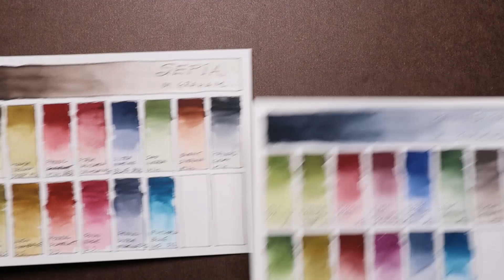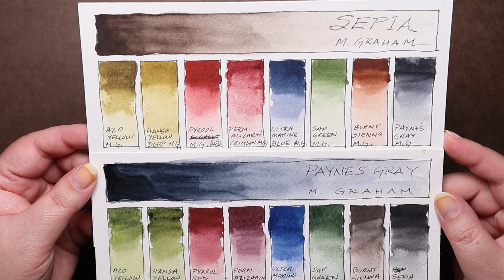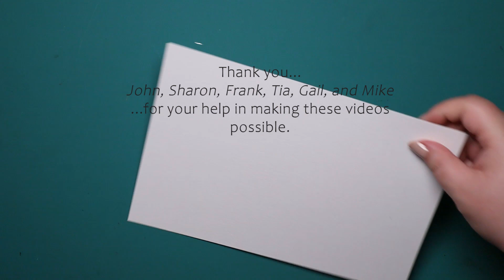Watercolor Mixing: M. Graham's Payne's Gray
The more shades, the better! Let's have a mixing party celebrating lovely deep colors using the highly versatile Payne's Gray.

~ Supplies used ~
Daniel Smith Watercolor Essentials Set
M. Graham Watercolor Cityscape Set
M. Graham Watercolor Basic 5 Color Set
Princeton Snap! Brushes
Strathmore 300 Series Watercolor Pad

Music 🎵🎶🎧:

(Intro)
Morning Station by Tokyo Music Walker

* Produced by Mike *